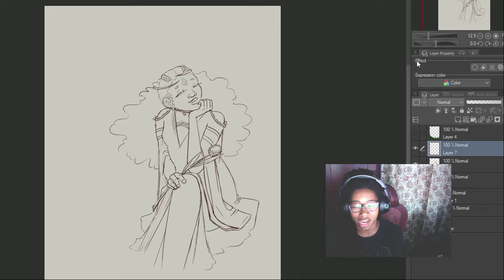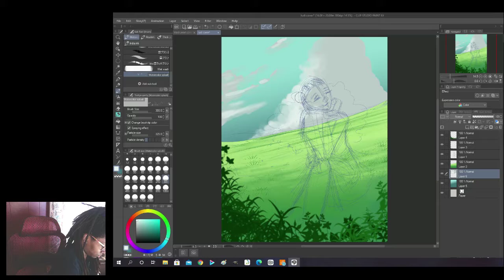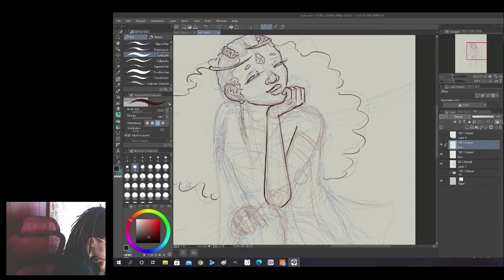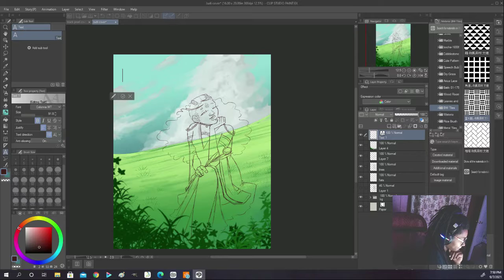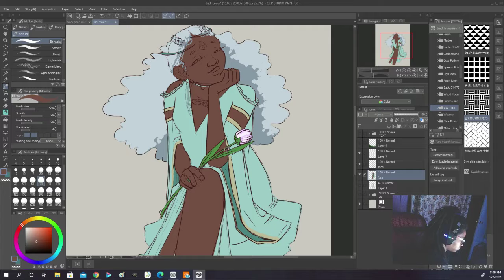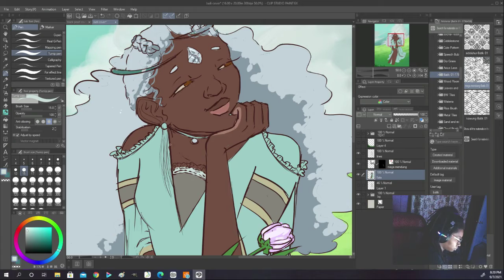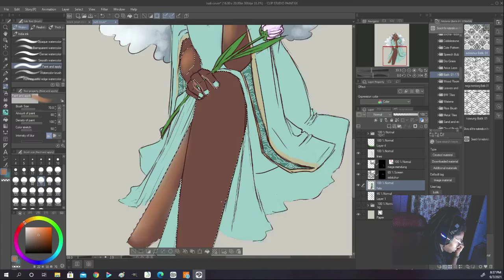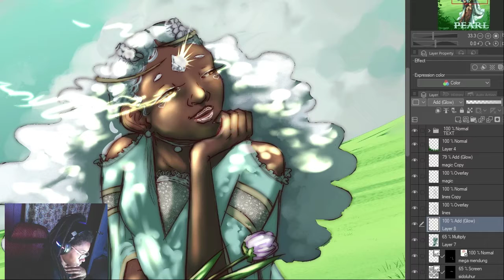A drawing video- Making the Judi Orena Cover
just another chill drawing video
(I have NO idea what happened to the audio at the end. So maybe just mute it)